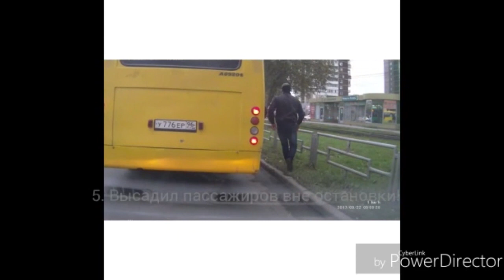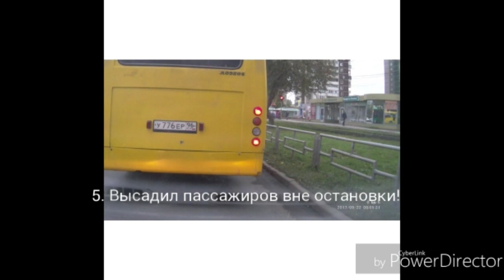Полный набор "Шайтан-Богдана"